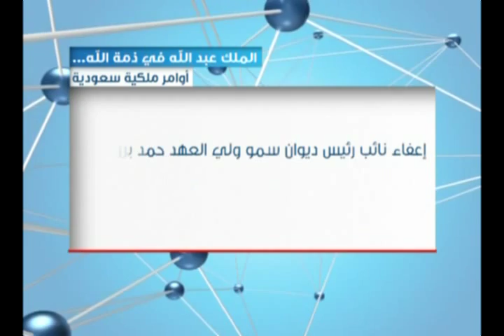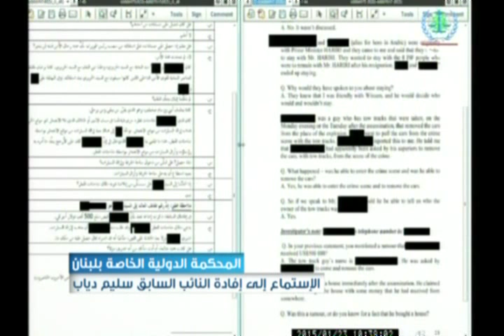النشرة الصباحية 24/01/2015